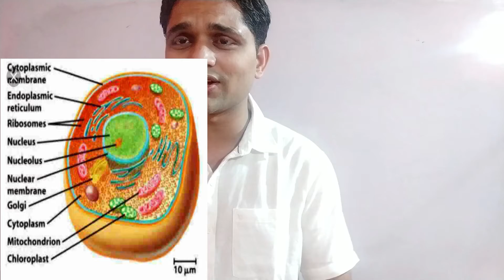Biological Diversity Introduction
About Anilkumar Gulia: Best Online Learning Channel which provides class 10, 11, 12 video lectures, NCERT solutions, solved examples and practice problems for  Biology. We try to help the students understand lessons by visualising the concepts through illustrative and analogical videos.